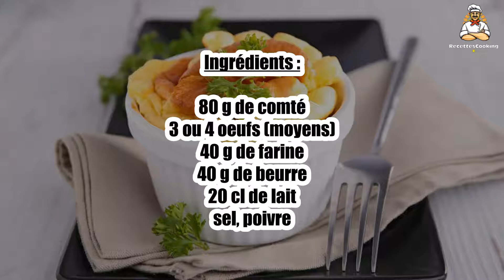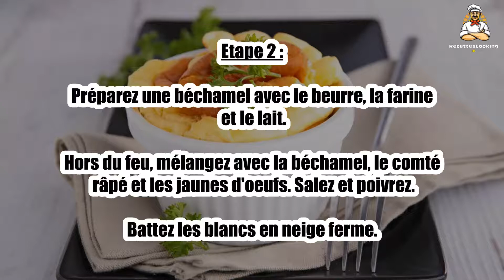Recette : Soufflé au comté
Bonjour à tous, aujourd’hui recettescooking.com vous présente la recette suivante : Soufflé au comté

TEMPS TOTAL : 45 min
Préparation : 20 min
Cuisson : 25 min

Ingrédients :

80 g de comté
3 ou 4 oeufs (moyens)
40 g de farine
40 g de beurre
20 cl de lait
sel, poivre

Séparez les blancs des jaunes d'oeufs. Réservez.

Etape 2 : Préparez une béchamel avec le beurre, la farine et le lait.

Hors du feu, mélangez avec la béchamel, le comté râpé et les jaunes d'oeufs. Salez et poivrez.

Battez les blancs en neige ferme.

Etape 3 : Incorporez délicatement les blancs en neige au mélange précédent.

Beurrez les ramequins et partagez le mélange dedans.

Etape 4 : Enfournez pendant 15 à 20 min.

Servez rapidement.

00:00 Recette : Soufflé au comté
00:20 Informations sur le temps de cuisson
00:32 Ingrédients
00:46 Etape 1 : Soufflé au comté
01:00 Etape 2 : Soufflé au comté
01:16 Etape 3 : Soufflé au comté
01:29 Etape 4 : Soufflé au comté